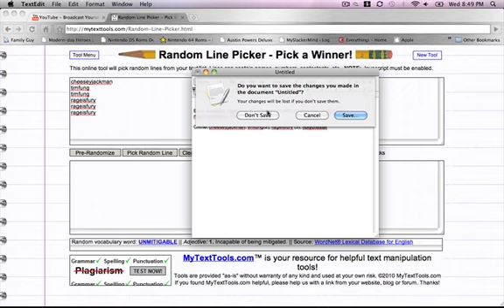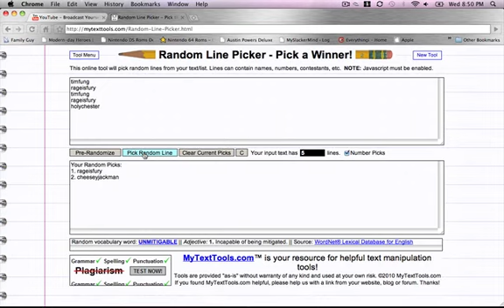iPhone Skin Giveaway Winners!